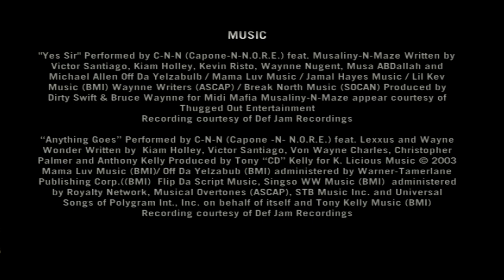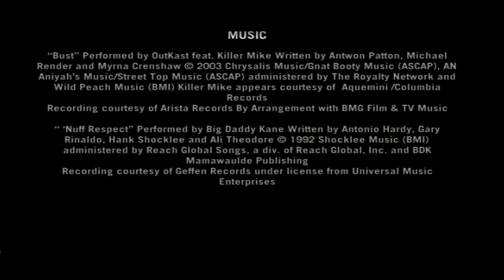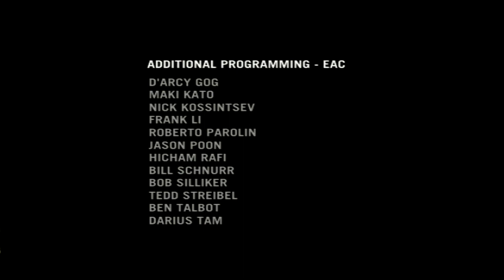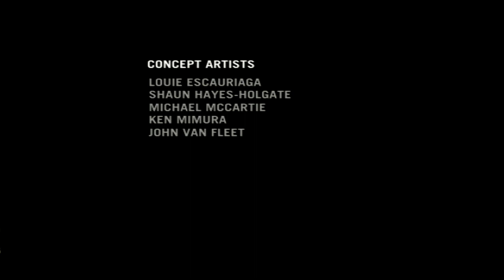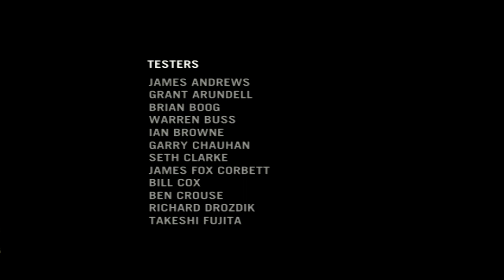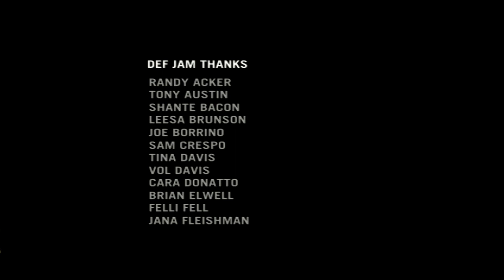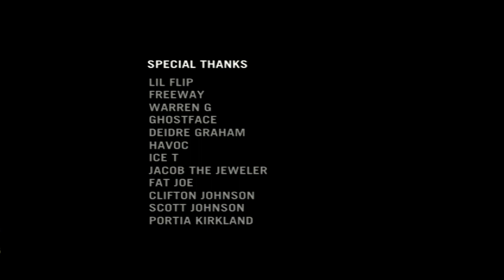Def Jam Fight For New York Walkthrough *Finale*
Here Is The Final Episode Of Def Jam Fight For New York! Thank Y'all For Tuning In And Enjoying The Series!! IF You Missed The Entire Series Please Click The Link In Top Right Corner Of The Video!! IF Y'all Want The Bonus Fights Get This Video To 10 Likes!!